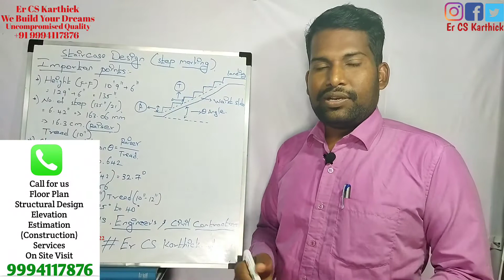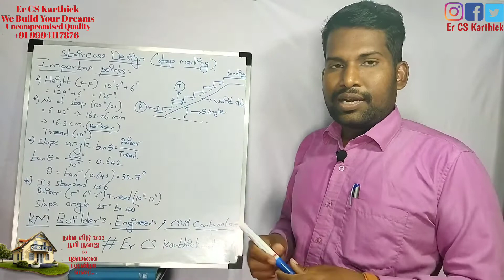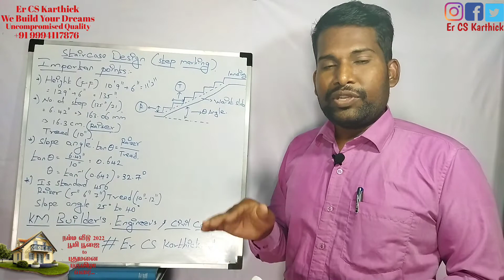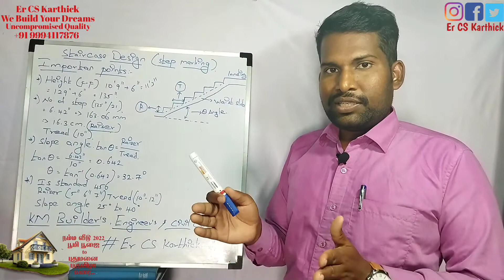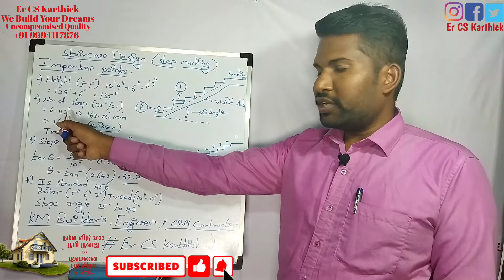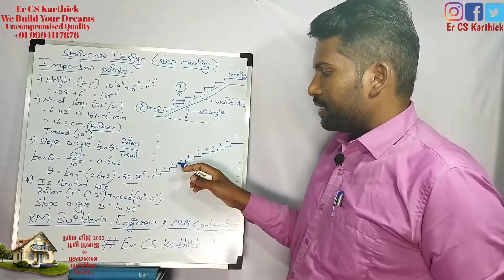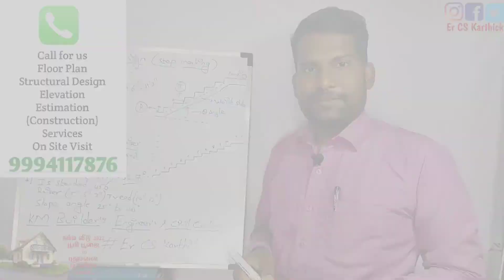மாடிப்படி அமைக்கும் போது கவனிக்கப்பட வேண்டியவை |Er CS Karthick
மாடிப்படி அமைக்கும் போது கவனிக்கப்பட வேண்டியவை |Ers CS Karthick

உங்கள் கனவு இல்லங்களை குறித்த நேரத்தில் மன நிறைவாகவும், தரமாகவும் கட்டித் தரப்படும்.

உங்கள் கனவு இல்லங்களின் "கட்டுமான தோழன்"

Er C S Karthick Raja  M.E (Design Engineer).
K M Builders Engineers & Civil Contractors
Total Material Contract
Total Labour Contract
On site visit Consultant
# 10 Kamatchiamman Street
# Dharmapuri - 636701

Call for us Architects | Planning | 1 to 1 Discussion | Floor plan | Structural Design | Elevation | Interior Design | On Site visit | Water proofing work | VDF Flooring | Paver Block laying | Vasthu Consultant | Renovation | Fenching work | All Type of Construction Work | All Type of Materials Supply.

"Give the land & Get the Keys"

Er CS Karthick
Raj Groups.